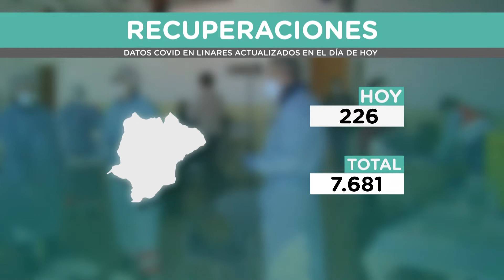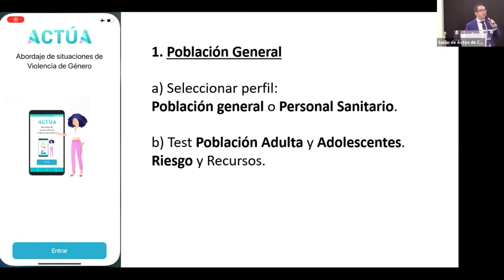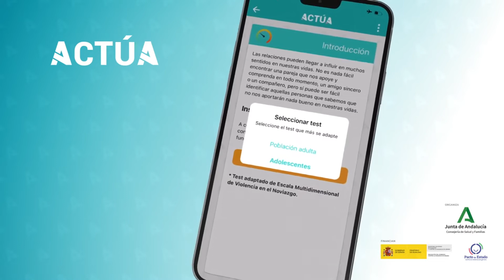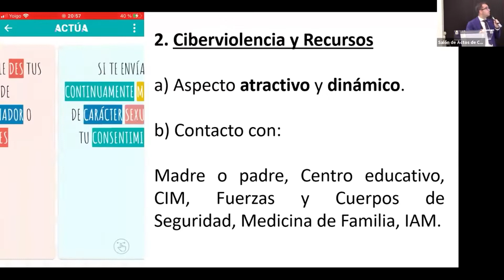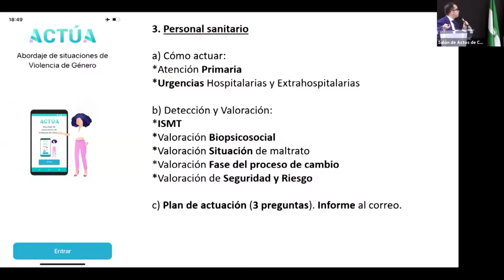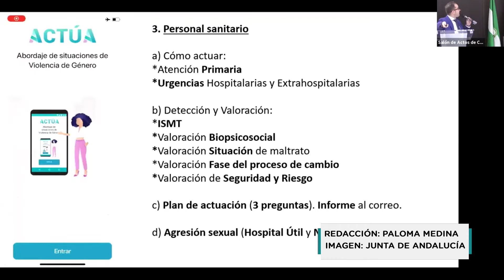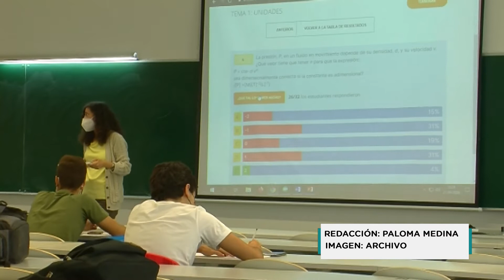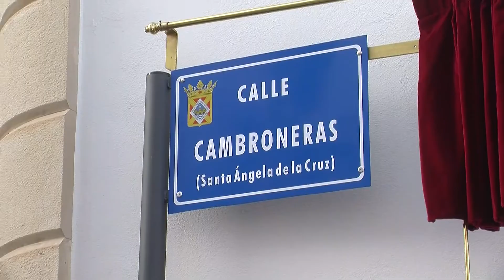PTV Noticias Linares 31-1-22